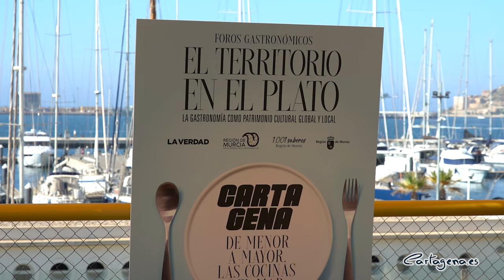La alcaldesa reivindica la diversidad gastronómica de Cartagena marcada por dos mares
Dos mares, el Mediterráneo y el Mar Menor, han definido a lo largo de la historia la cocina cartagenera, de pescados frescos, calderos y salazones. Así lo ha defendido la alcaldesa de Cartagena, Noelia Arroyo, en el Foro Gastronómico de La Verdad, celebrado este lunes 28 de junio en el Auditorio El Batel, bajo el título "El territorio en el Plato: De Menor a Mayor. Las cocinas del mar".

Noelia Arroyo ha defendido al sector pesquero y el producto propio, con iniciativas como la etiqueta “Pescado de Cartagena”, que se enfrenta a la seria amenaza de las restricciones en la pesca de arrastre, que deja como principal consecuencia una reducción de las capturas, lo que afecta a la llegada del producto fresco al consumidor.

Por otra parte, Arroyo ha vuelto a defender el Trasvase Tajo Segura como una infraestructura que ha contribuido al progreso y a frenar la desertificación de nuestra comarca, y que “ahora se ve amenazado por el aumento de los caudales ecológicos del Tajo, una medida adoptada sin ningún tipo de consenso y que puede suponer la sentencia de muerte al Trasvase y a la agricultura tecnificada que se cultiva en el Campo de Cartagena, además de la pérdida de miles de puestos de trabajo, y una subida de entre el 30 y el 40% del precio del agua para los ciudadanos”.

Para ambos sectores, el pesquero y el agrícola, la alcaldesa ha mostrado el apoyo del Ayuntamiento de Cartagena “porque sin la materia prima y sin su trabajo perderemos calidad y oportunidades”, ha dicho Arroyo.

La alcaldesa ha reivindicado el papel que juega el Campo de Cartagena como despensa de las mejores frutas y hortalizas, y también origen de numerosas tradiciones gastronómicas. “Es precisamente la suma de esa diversidad de productos la que nos hace fuertes y diferentes, y la que tenemos que rentabilizar”, sostiene Arroyo, que considera que “la cocina no tiene como única utilidad atraer visitantes a nuestros restaurantes y nuestra ciudad, sino que también tiene un enorme poder como escaparate de la calidad con la que se produce en esta tierra”, y sitúa a la cocina local como “la embajadora de los sectores productivos, de pescadores, agricultores y de las industrias de transformación”.

La alcaldesa ha concluido su intervención destacando que “además del producto y la industria, contamos con el talento de los grandes cocineros con que cuenta Cartagena, capaces de convertir el producto en arte, tanto en los restaurantes tradicionales como en nuestras estrellas de la gastronomía”.